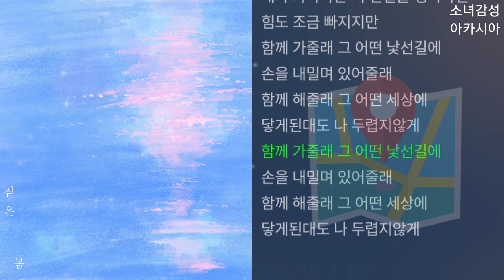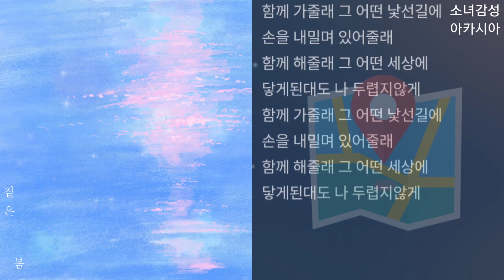짙은(Zitten) - 밤 기차